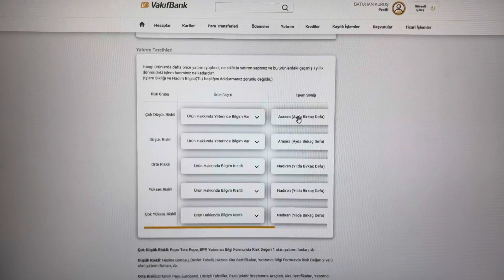VAKIFBANK 2023 Güncel Uygunluk Testi Nasıl Geçilir?